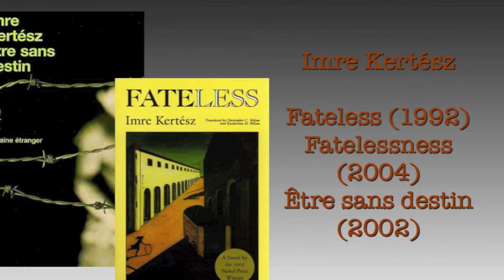A Discussion of Fateless/Fatelessness by Imre Kertesz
Here my first video! A discussion of Imre Kertész' Fateless/Fatelessness.